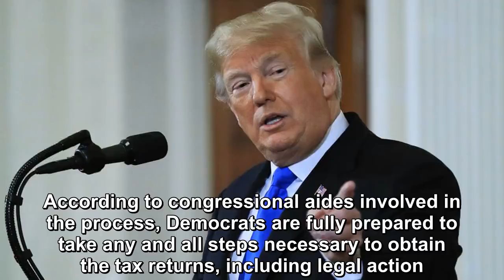House Democrats Make Bold Move To Get Trump’s Tax Returns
The highest tax-writing committee in the House is planning to make a request to the Internal Revenue Service for years of Donald Trump’s personal tax returns in the next week.  According to congressio